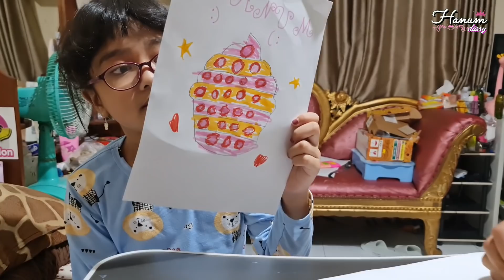3 MARKER CHALLENGE MEWARNAI GAMBAR POP IT, SIAPA PALING BAGUS HASILNYA? 💞 Hanum Diary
3 MARKER CHALLENGE MEWARNAI GAMBAR POP IT, SIAPA PALING BAGUS HASILNYA? | Hanum Diary.
Di video kali ini hanum dan papa di tantang mama untuk ikutan challenge 3 marker, mewarnai gambar pop it dengan cara memilih pencil warnanya dengan tutup mata. Hasil mewarnai siapakah yang paling bagus?
Yuk teman-teman langsung saja kita saksikan video 3 marker challenge mewarnai pop it berikut dan tonton sampai selesai ya. Terima kasih.